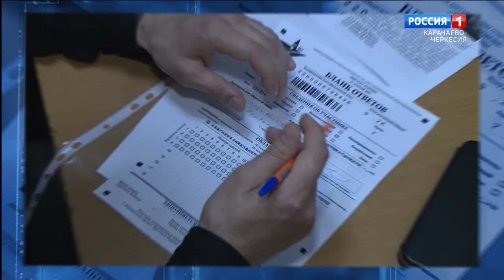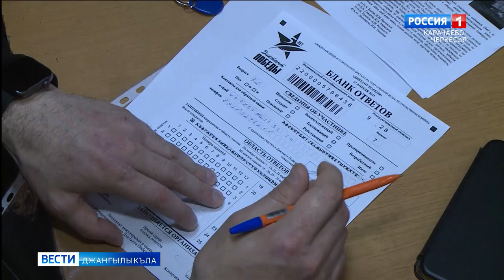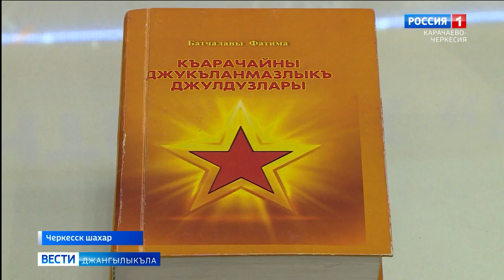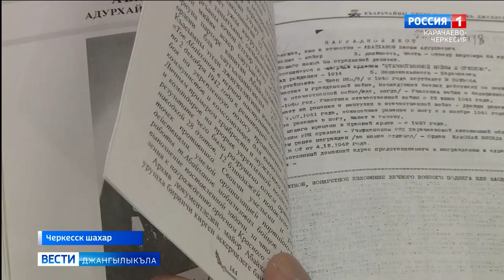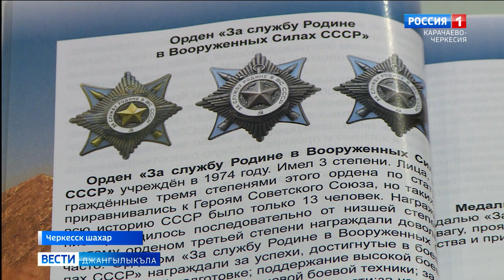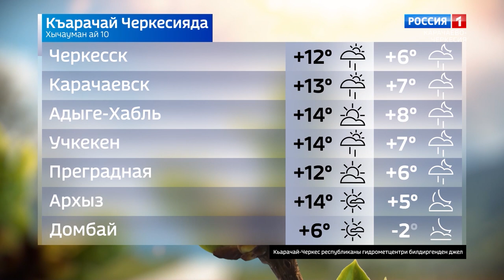Вести на карачаевском языке 10.05.2023